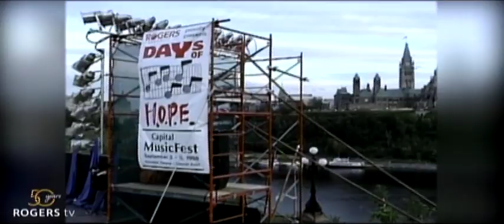Cheza (1998) Live at Nepean Point, Ottawa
A hot summer night, the band rocked Ottawa with our best tunes.